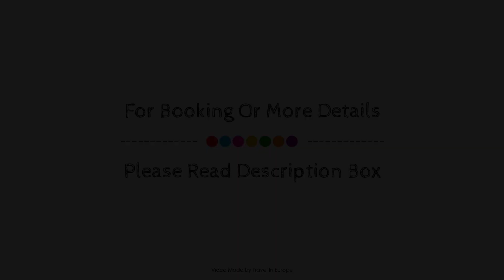Lagrange Vacances Les Fermes de Samoens, France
About Property:
Lagrange Prestige Les Fermes De Samoens is conveniently located in the popular Samoens area. Featuring a complete list of amenities, guests will find their stay at the property a comfortable one. Family room, newspapers, laundry service, shared lounge/TV area are just some of the facilities on offer. Each guestroom is elegantly furnished and equipped with handy amenities. To enhance guests' stay, the hotel offers recreational facilities such as fitness center, sauna, outdoor pool, indoor pool, billiards. Lagrange Prestige Les Fermes De Samoens is an excellent choice from which to explore Samoens or to simply relax and rejuvenate.
Searching For
1. Lagrange Vacances Les Fermes de Samoens
2. Lagrange Vacances Les Fermes de Samoens Virtual Tour
3. Lagrange Vacances Les Fermes de Samoens Rooms
4. Lagrange Vacances Les Fermes de Samoens Amenities
5. Lagrange Vacances Les Fermes de Samoens Videos
6. Lagrange Vacances Les Fermes de Samoens Offers
7. Lagrange Vacances Les Fermes de Samoens Deals
Audio Credit:
Track Title: Subway Dreams
Artist: Dan Henig